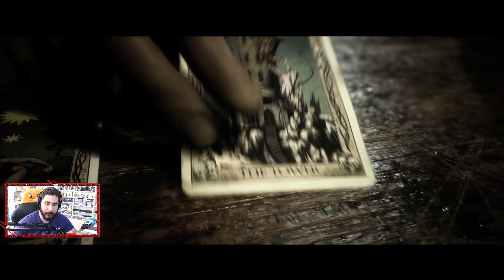THE QUARRY Gameplay Walkthrough Part 4 FULL GAME [PC Gameplay]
Finally The Quarry is out! Another horror game that put you in the skin of multiple characters and the choices you make change the story affecting othe characters and the end of story. Lets start our story NOW!

The Quarry:

Is a survival horror interactive drama video game played from a third-person perspective. In the game, the player assumes control of nine different teenagers who must survive a night at the Hackett's Quarry. The player must make different decisions, which can change the character development, the plot, and the relationships between different characters. All nine playable characters may die by the end of the game, and each character potentially has 10-12 different ways to die. Supermassive expected the game to last for about 10 hours, though early death of certain characters may cause the game to end earlier at around 7 hours. Due to the game's branching storyline, it has many endings, and at the end of a playthrough, players will be given different collectible cards that depict the fate of each character. Once the player completes their first playthrough of the game, they will unlock Death Rewind, which allows them to undo three character deaths in each subsequent playthroughs. However, if the player preordered the Deluxe Edition, they’ll have the Death Rewind for their first playthrough.